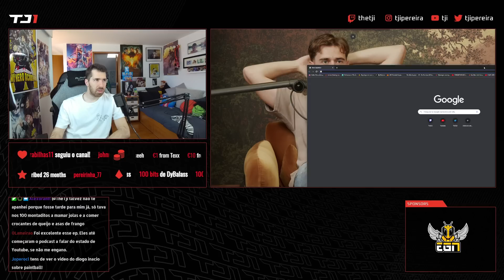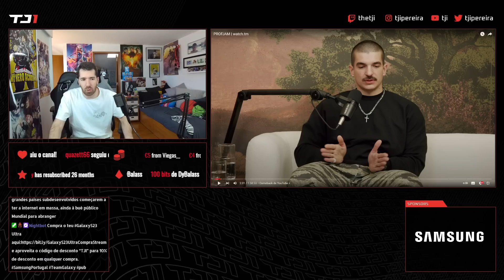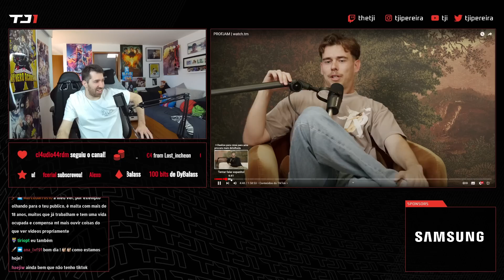TJI REAGE A PROFJAM E PTM A FALAR SOBRE O ESTADO DO YOUTUBE (WATCH.TM)